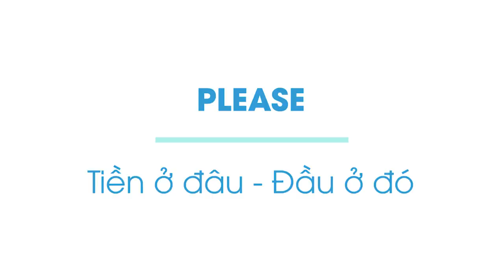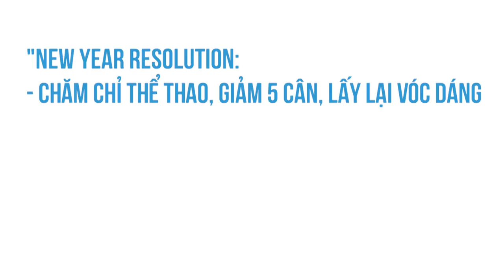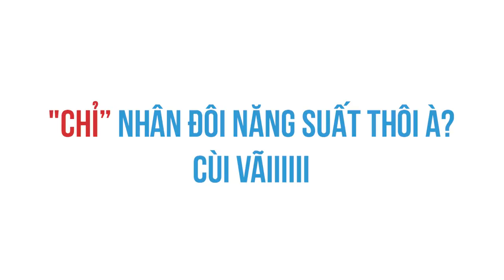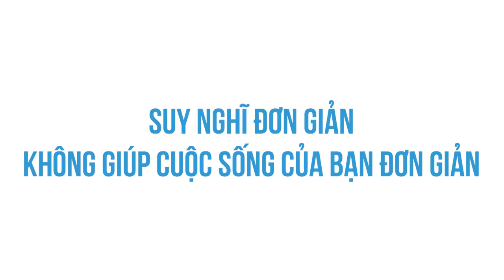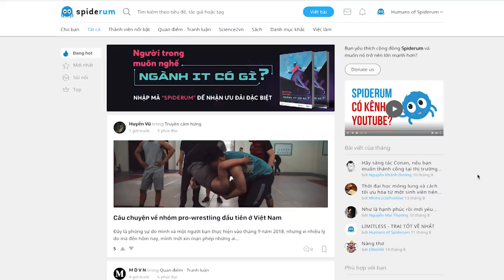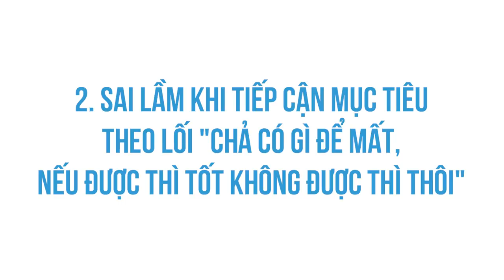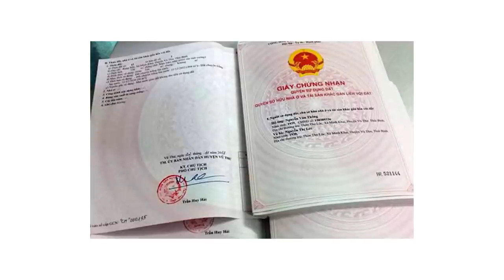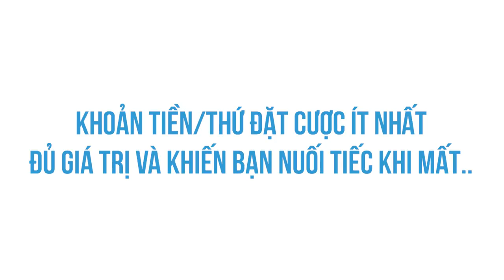TIỀN Ở ĐÂU - ĐẦU Ở ĐÓ | Please | KHOA HỌC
Vì biết rằng sự ảo tưởng của bản thân đã vượt quá giới hạn có thể cứu chữa, mình lựa chọn thay đổi cách tiếp cận vấn đề. Cụ thể hơn, mình tạo ra "một thứ gì để mất" khi theo đuổi mỗi dự định bất kỳ. Và trong trường hợp này, lựa chọn đơn giản nhất là TIỀN (chống chỉ định cho những ai không thích tiền, hay có thể hiểu nôm na là không-ai-cả).
Tìm hiểu thêm về cuốn sách "Người Trong Muôn Nghề: Ngành Kinh Tế có gì?"
Ghé Nhà sách Spiderum trên SHOPEE ngay thôi các bạn ơi:
Bài viết: Tiền ở đâu - Đầu ở đó
Được viết bởi: Viet Anh Tran